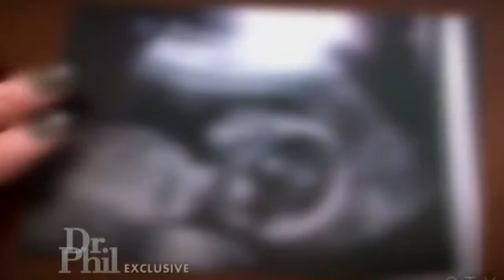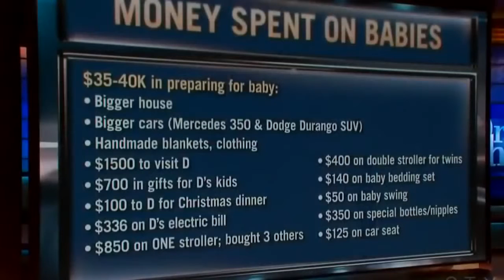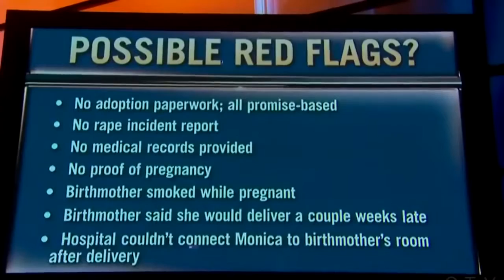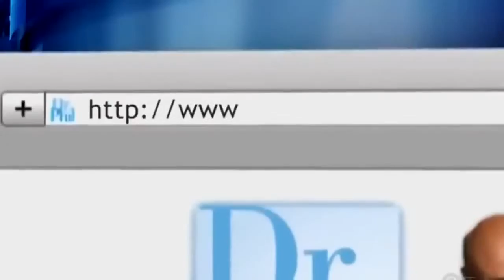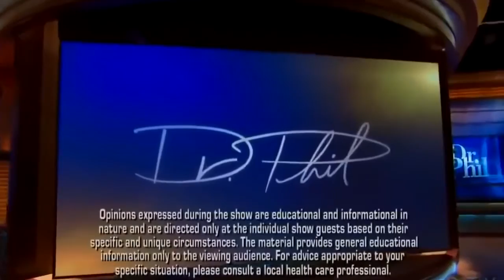Dr Phil New Episode 2014 Where Are Our Newborn Twins August 20, 2014